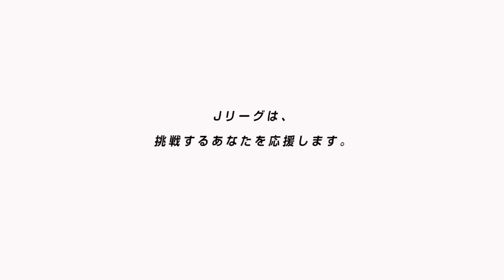RADWIMPS『大団円 feat.ZORN』（Ｊリーグ30周年記念アンセム） Ｊリーグ公式YouTubeチャンネル限定！オリジナルコンテンツ映像を公開！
Ｊリーグ開幕30周年の記念としてRADWIMPSが制作した『大団円 feat.ZORN』。
この楽曲はＪリーグ30周年記念スペシャルマッチとして、5/14(日)に国立競技場で開催された２０２３明治安田生命Ｊ１リーグ第13節 鹿島アントラーズvs. 名古屋グランパスのオープニングセレモニーに、RADWIMPSがスペシャルゲストとして登場し話題に。
今回当日のパフォーマンス映像を使用し編集したＪリーグ公式YouTubeチャンネル限定のオリジナルコンテンツとして、映像を公開！

‹楽曲配信情報›
RADWIMPS「大団円 feat.ZORN」配信中